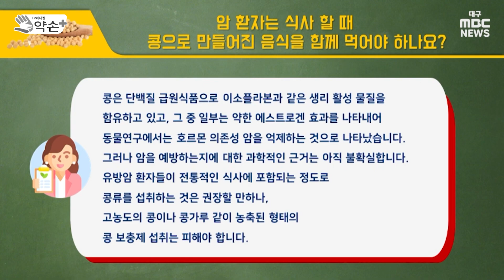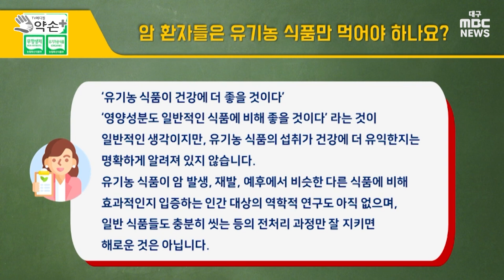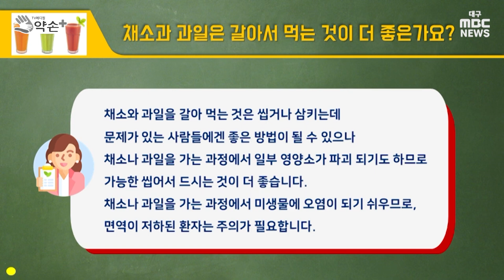암 환자와 신장질환자의 식단관리 ④항암 밥상의 오해와 진실 | 메디컬 약손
저염식은 정도껏, 가능한 잡곡밥...과일은 껍질까지, 단백질 섭취도 지혜롭게 챙겨야